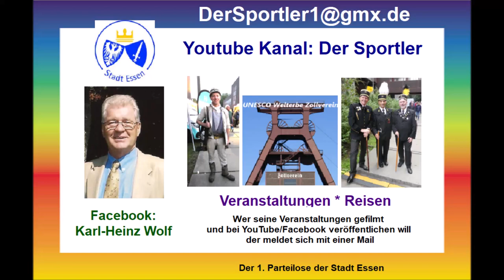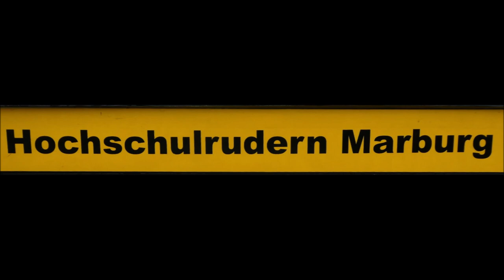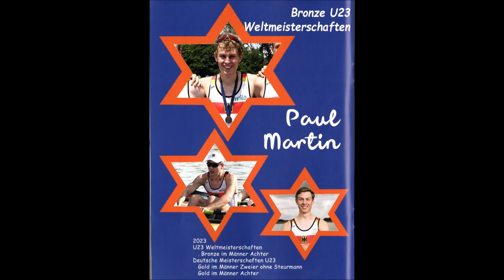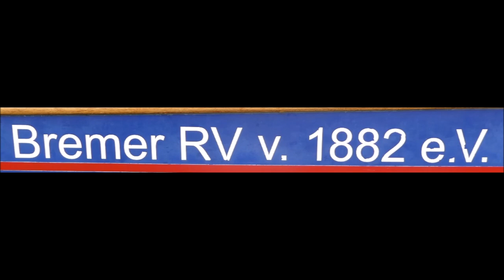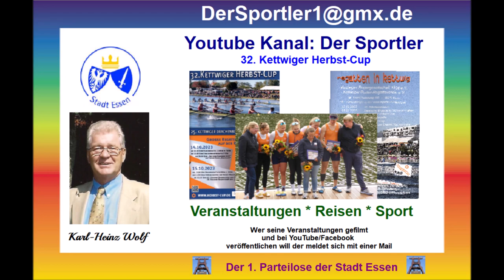Essen-Kettwig * 32. Kettwiger Herbst-Cup * Die Rennen * Bildimpressionen 15.102023 * Nr. 5